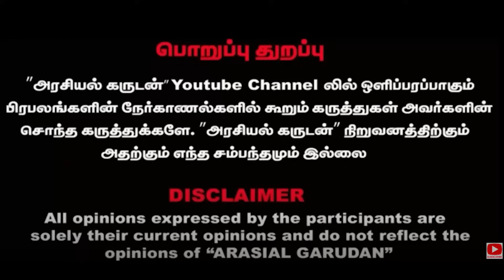Kamatchi naidu vs Airport Moorthy | 411 கோடி ஊழல் | Radar - ல் ராஜ கண்ணப்பன் | DMK | Stalin